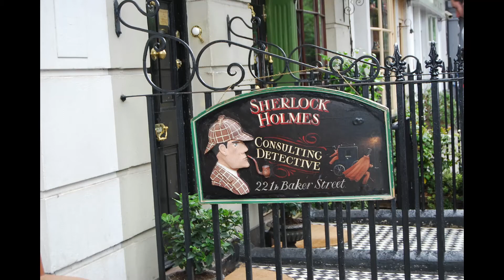ﾞ 英国 ﾞ 独り旅 (写真動画 Traveling alone in the UK (photo video